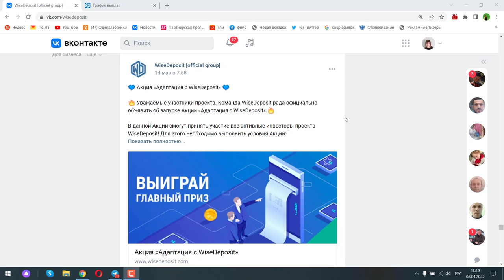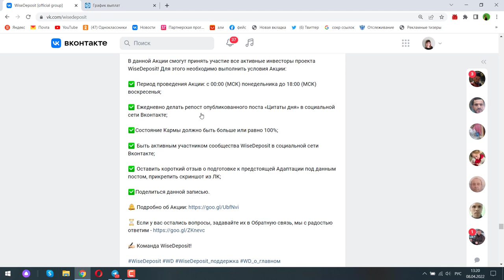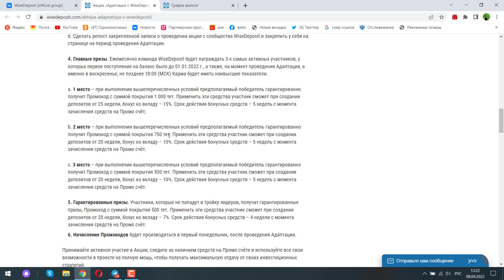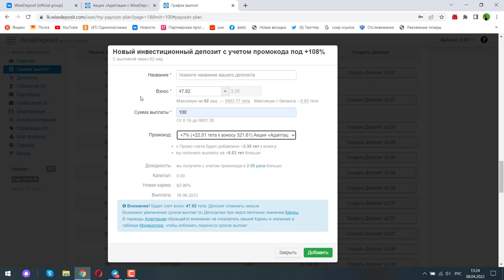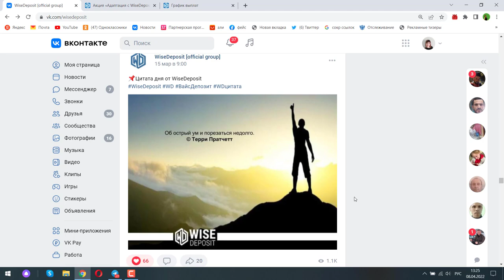Как стать чуточку счастливее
Как увеличить свои выплаты в проекте

Смотри видео и узнаешь!
Кого еще нет с нами в проверенном надежном проекте- поторопись!